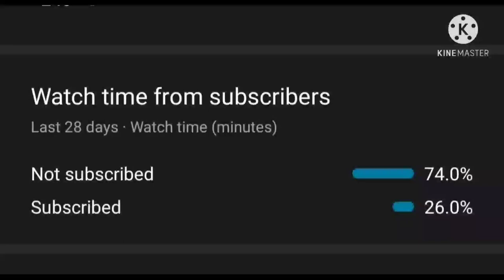24k golden mood | freefire | inspiration ruok ff 🇵🇰 [Highlights]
24k golden mood | freefire | inspiration ruok ff 🇵🇰 [Highlights]

hamza free fire,
hamza ff,
free fire pakistan official,
free fire pakistan server,
free fire,
freefire tiktok,
free fire game,
ta hamza yt,
free fire and pubg,
free fire and pubg tik tok,
a free fire montage,
free fire bekar hai,
free fire badge 99,
p n b free fire,
micromax in b free fire,
micromax in1b free fire test,
big b free fire song,
rohan k.b free fire hack,
gta v c free fire,
ahc free fire,
moto c free fire gameplay,
gta c free fire,
free fire diamond,
free fire diamond hack live proof,
free fire drama,
free fire dynamic duo,
dd free fire gamer,
dd free fire song,
dd free fire custom,
dd free fire game new video,
free fire easypaisa top up,
free fire elite pass season 34,
free fire emote headshot,
free fire esports pakistan,
kodet e free fire,
kenga e free fire,
log e free fire,
setingsat e free fire,
f free fire story,
f free fire cartoon,
free fire game kaise khelte hain,
g free fire l,
g free fire live,
g free fire fighting,
g free fire name style,
free fire hacker setting,
r 2 h free fire,
mr harsh free fire,
mr triple h free fire,
7h free fire,
seven h free fire,
nasha krta h free fire,
free fire pori hori h,
room h free fire,
free fire in pakistan,
free fire id sell,
free fire id sale in pakistan,
i free fire special 88,
i free fire lion master,
free fire kisne banaya,
k free fire character,
k free fire characters in real life,
k free fire song lyrics,
k free fire in real life,
free fire live pakistan,